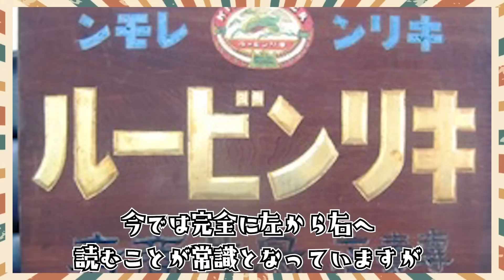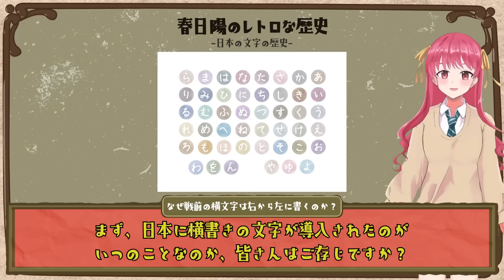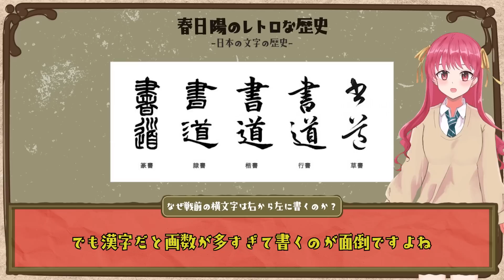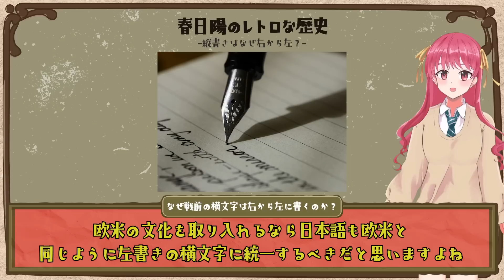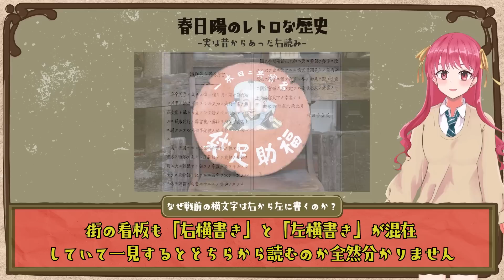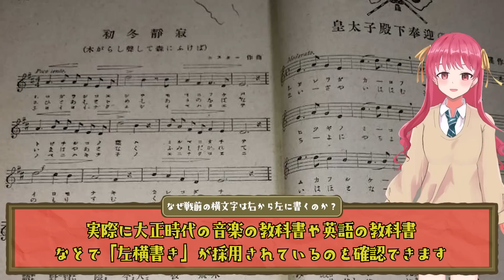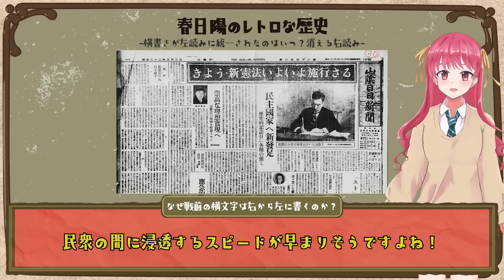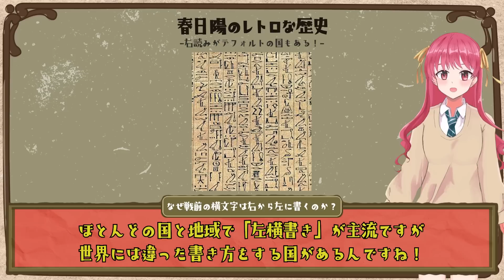なぜ戦前の横文字は右から左に書くのか？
なぜカタカナの名前？明治・大正・昭和初期生まれの女性の名前の謎について

【チャプター】
00:00 オープニング
02:29 日本の文字の歴史
05:50 縦書きはなぜ右から左？
08:05 実は昔からあった右読み
13:16 横書きが左読みに統一されたのはいつ？消える右読み
18:10 右読みがデフォルトの国もある！
19:29 エンディング

効果音：OtoLogic